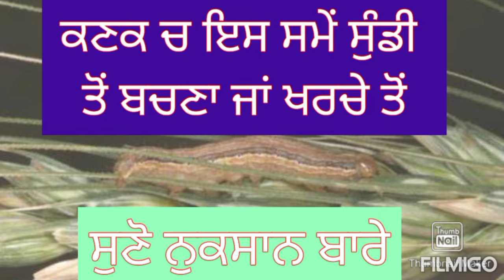ਕਣਕ ਚ ਇਸ ਸਮੇਂ ਸੁੰਡੀ❗❓ , ਕਿਸਾਨ ਵੀਰ ਧਿਆਨ ਦਿਓ, ਵਾਧੂ ਖਰਚਾ | Armyworm in wheat crop, no need of spray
ਇਸ ਸਮੇਂ ਕਿਸੇ ਵੀ ਸਪਰੇਅ ਦੀ ਜਰੂਰਤ ਨਹੀਂ